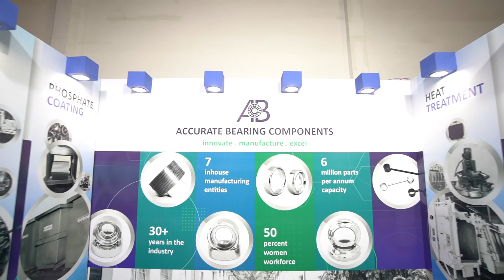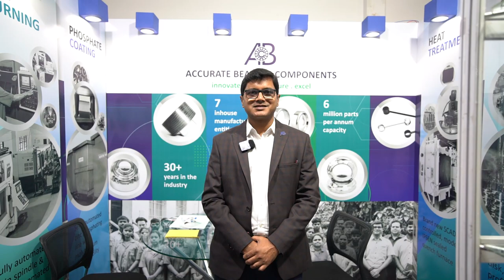Accurate Bearing Components at 6th Truck Trailer and Tyre Expo Coimbatore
Accurate Bearing Components was established in the year 1992. We are dedicated to catering the bearing race requirements across all platforms of automatic and manual steering systems for the automotive industry.We also supply components for suspension linkage prodcuts like bottom cups, top cups, etc. We prepare precision cold forged parts for the automotive industry. All our supporting process like annealing, turning, phosphating, heat treatment, and grinding units are in house